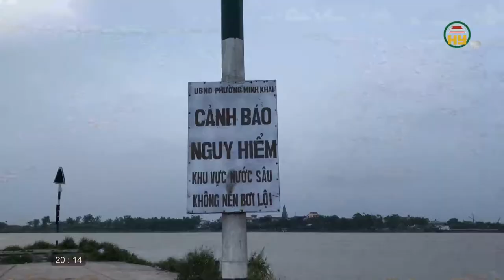Thể thao Hưng Yên ngày th02/06/2022